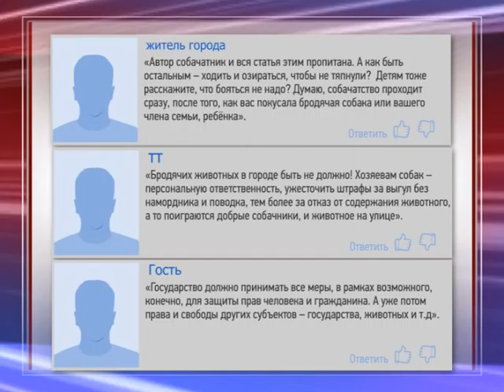Как решают проблему с безнадзорными животными в Тамбове /НВ - Тамбов/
Проблема бездомных собак в Тамбове, безусловно, существует, их сейчас около 4 тысяч. Ситуацию обострил приказ регионального управления ветеринарии, утверждающий правила поимки и транспортировки беспризорных собак в пункт временного содержания.